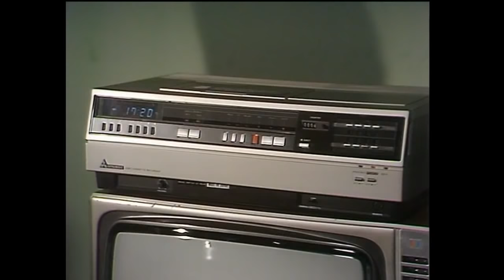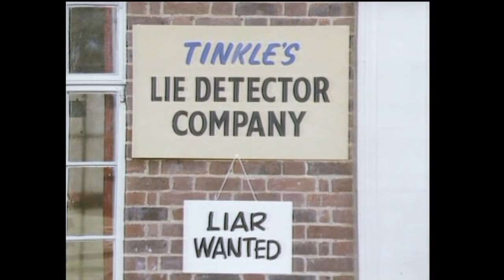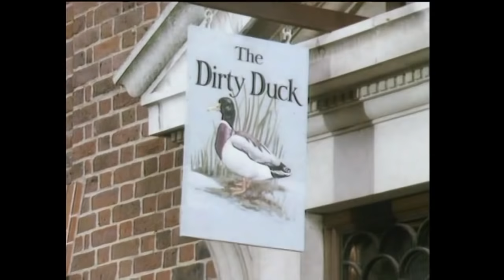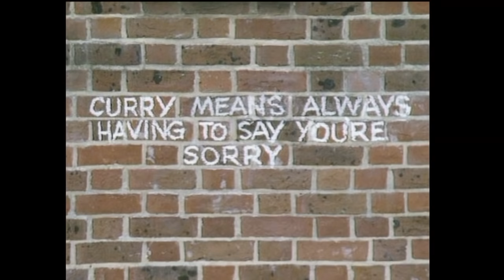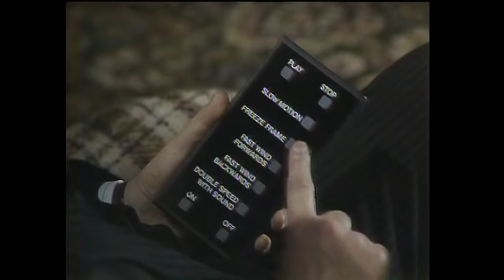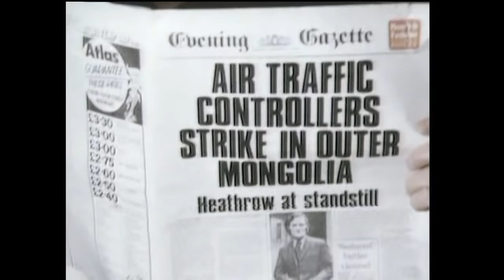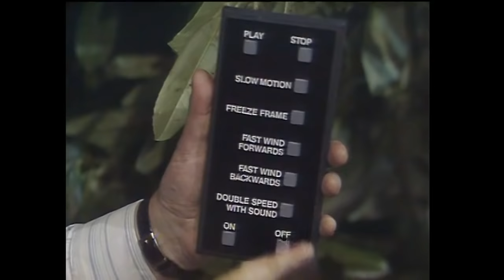Benny Hill - The Video Machine (1982)